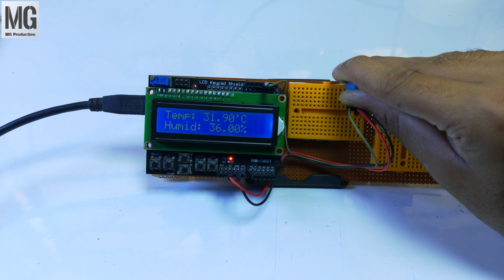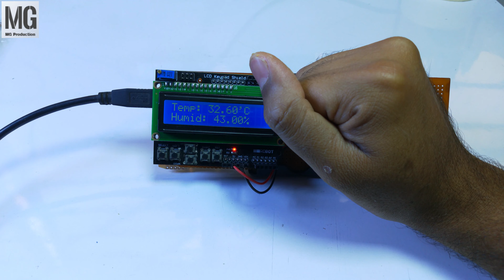Arduino Weather Station using DHT11 & LCD Shield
This is DYI on how to make your Weather Station using Arduino Uno, DHT11 temperature and humidity sensor, LCD DFRobot 2x16 screen with keypad. Usually you can buy Arduino, DHT11 and LCD separately and since every device hs it's own libranry and example code I have not found code where DHT11 and LCD would be connected. Togeather with PS we have changed code so it shows temperature and humidity on lcd screen. It required some code work to join two examples into one. During the work itself - we decided to go with new code. Enjoy below as it works really well.
Using a display to view the temperature and humidity of your environment can be possible using the DHT11 or DHT22 sensor with the easy to use Arduino microcontroller platform and that’s the goal of this project. For this project, we will be using the 16×2 LCD display module to display the temperature and humidity readings gathered from the environment using the DHT11 temperature and humidity sensor.

COPYRIGHT @🌎THE WORLD NEWS 🌎  © ®